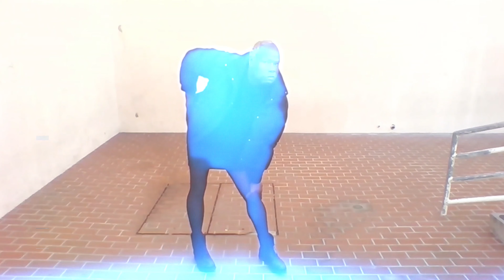Jake Movez -The Rule Of Thirds The Axion Macho And Wimp ( Music Video )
Song From Jake Movez Album The Maximal Tori.